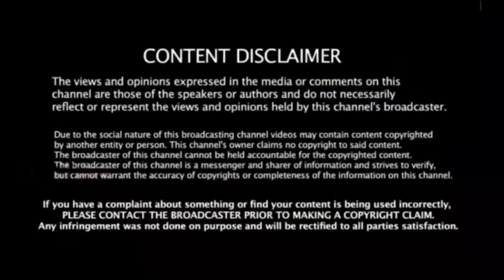தனுஷின் மொத்த சொத்தையும் மீனாவுக்கு எழுதி கொடுத்த தனுஷ் : காரணம் என்ன தெரியுமா?